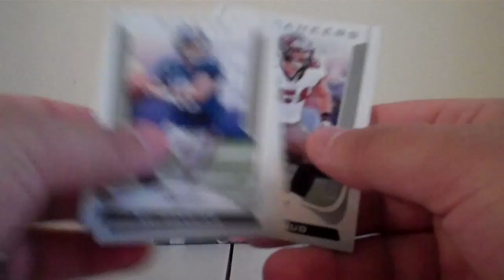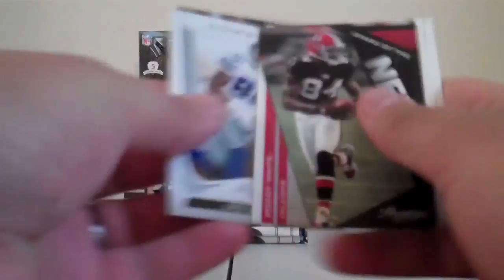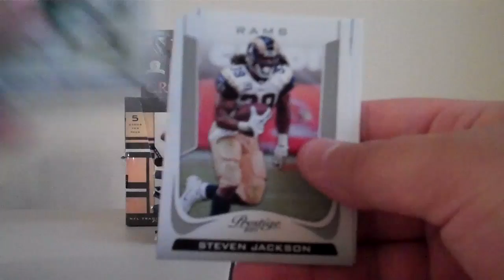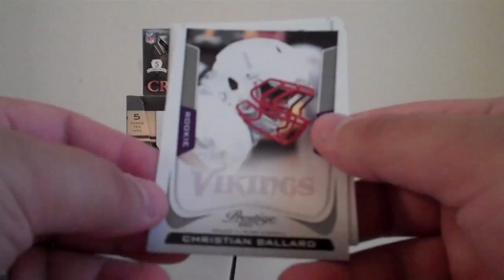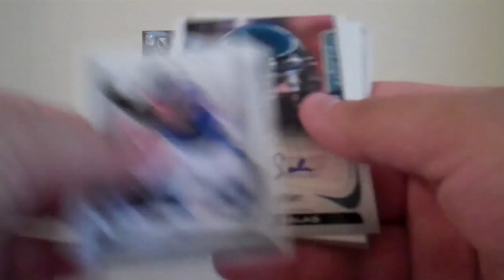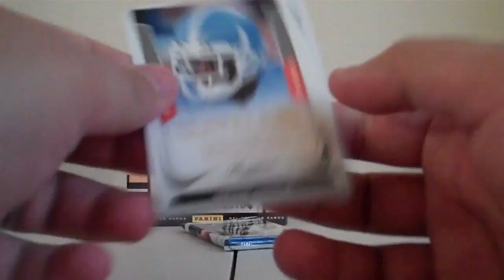2011 Prestige break Part 2 6-17